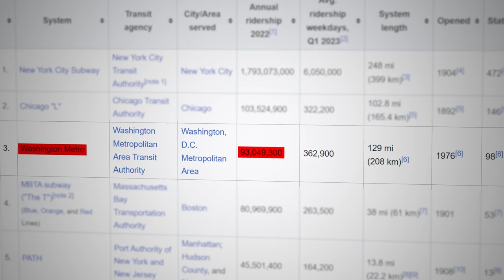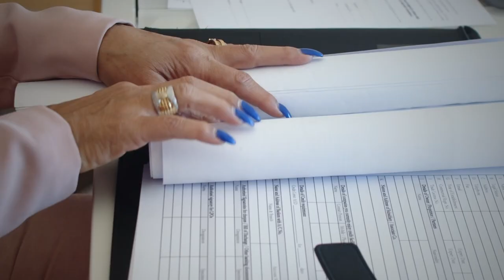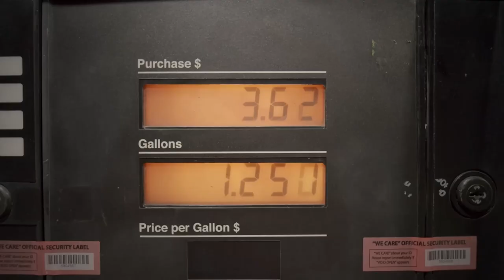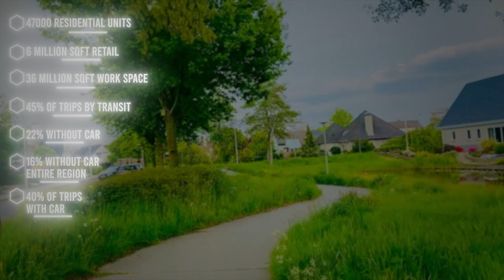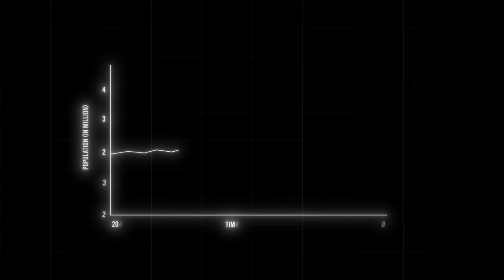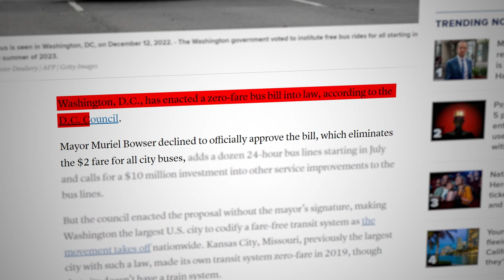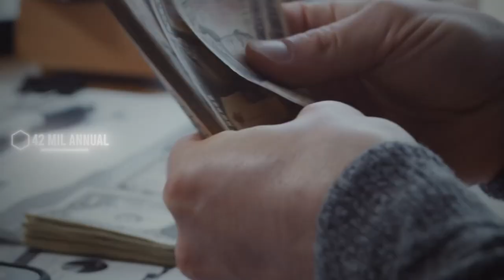Why Washington DC Is Insanely Well Designed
Why Washington D.C. Is Insanely Well Designed